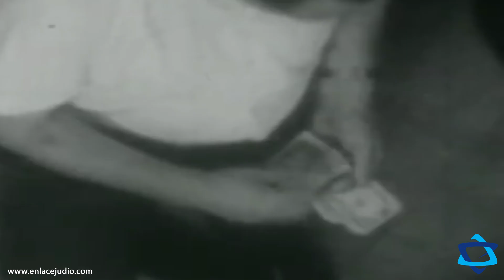Lo insólito de la guerra de independencia del Estado de Israel, por Nadia Cattan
Israel, el único Estado judío de todo el planeta tierra, es un pequeño país con una historia fascinante, sin embargo, dentro de esta historia existe un dato curioso, un dato que, sin duda, vale la pena conocer.